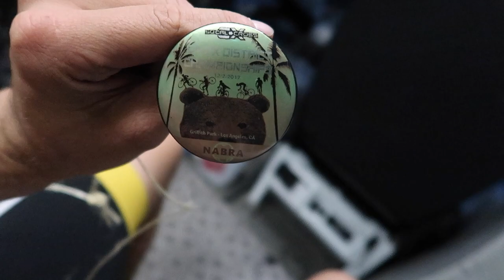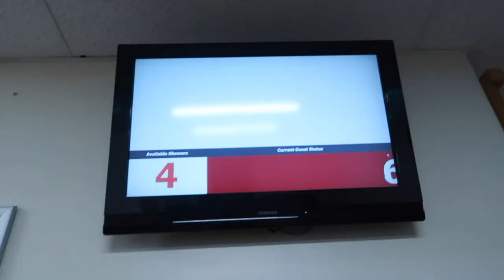Weekend Vlog Season 2 episode 47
What a great weekend! I had a lot of fun at the cyclocross race, but I got really worn out. I was thinking it was going to severely impact my performance at The Toughest 10K in the USA, but oddly enough I felt great. However, at the time of writing this I can barely walk. My legs are so tight from all the exercise this weekend that it feels like my calves are about to pop. I guess a recovery run is in the very near future.